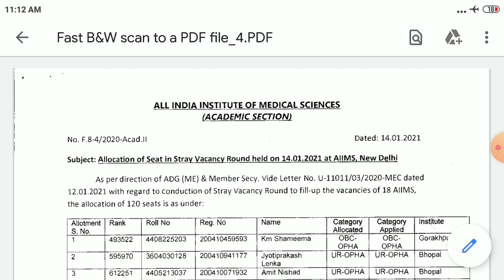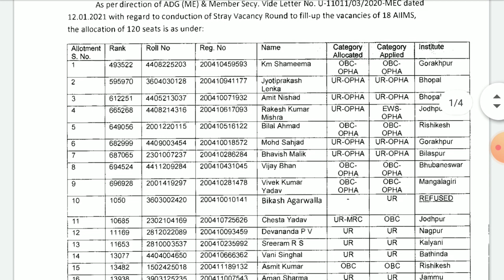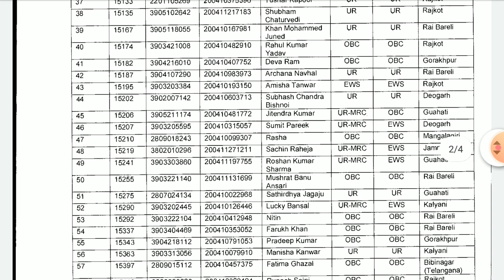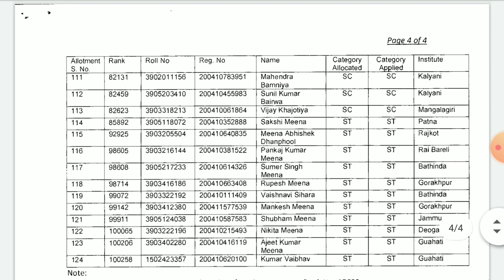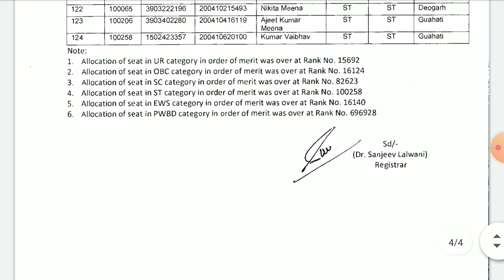Last closing rank cut off of neet 2020 | AIIMS cut off of stray vacancy round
neet stray vacancy round cut off, neet mop up cut off of mp state,neet 2020 expected cut off, neet 2020 after result, neet all states cut off, neet 2020 cut off for govt college, neet 2020 cut off for semi govt college, NEET 2020 biology, physics and chemistry paper level